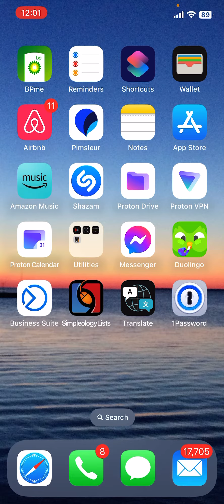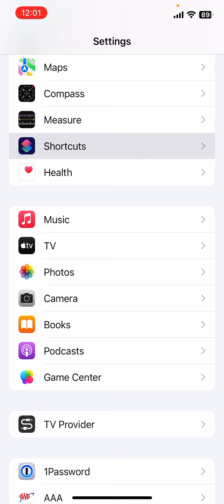Blue Light Diet Circadian Control Panel Easy Way Step 1 (Enable shortcut sharing)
The Blue Light Diet Circadian Control Panel Easy Way Instructions

Step 1: Download the Apple "Shortcuts" app and enable private sharing.

There is no charge for this hack but as a favor to me, please share this article with everyone you know!

Tag me @BlueLightDiet on Twitter with a screenshot of your Circadian Control Panel!!